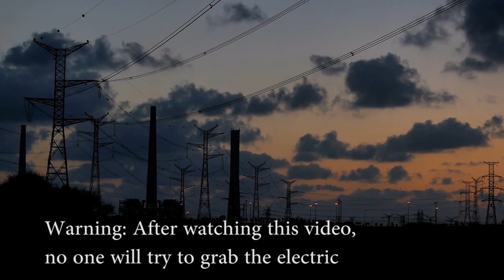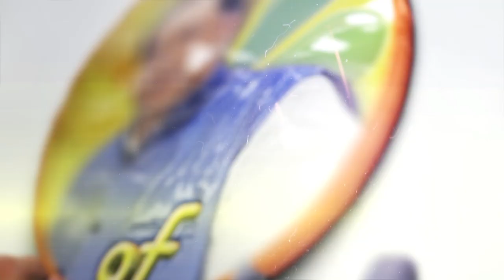অবিশ্বাস্য হলেও সত্য | বৈদ্যুতিক মানব | Incredible but true | Electric Man | voice of palash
I used some video footage from YouTube. They deserve all the credit.